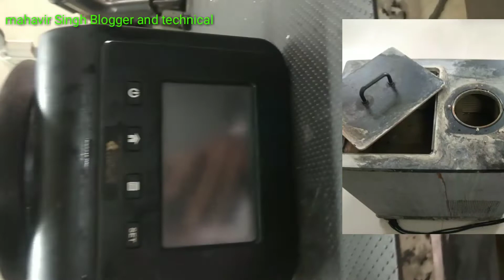Electric Water Bath With programebal Controller Repair Krna|Temp.Controller Laboratory bath Repair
Electric Water Bhath With programebal Controller Repair Krna|Temp.Controller Laboratory bhath Repair Krna